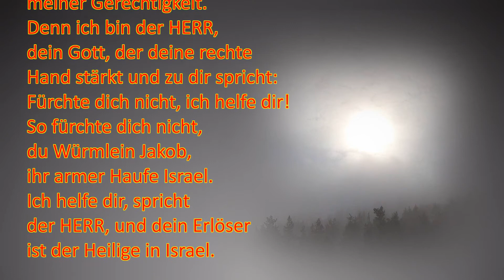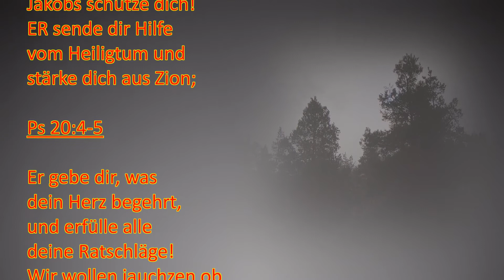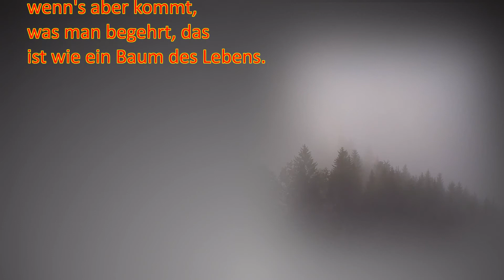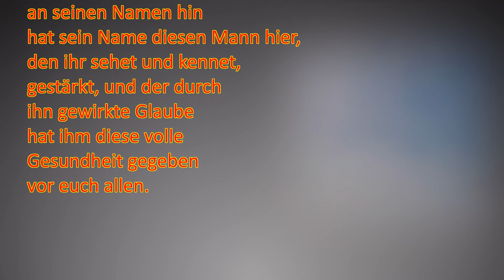Glaube ich richtig? 7.Teil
Wie die wertvollsten Verheißungen der Bibel für Jesus selbst zum Anstoß hätten werden können, wenn er sie menschlich aufgefaßt hätte.
Doch der Vollender des Glauben, glaubte weiter, wo es (menschlich) nichts mehr zu glauben gab.